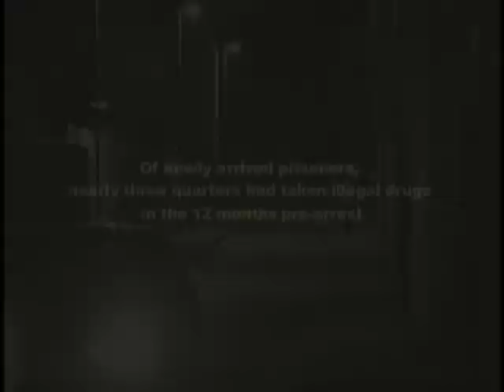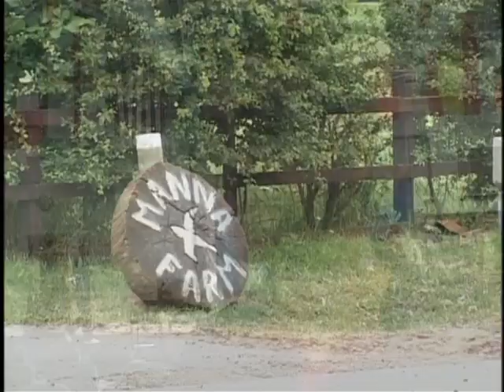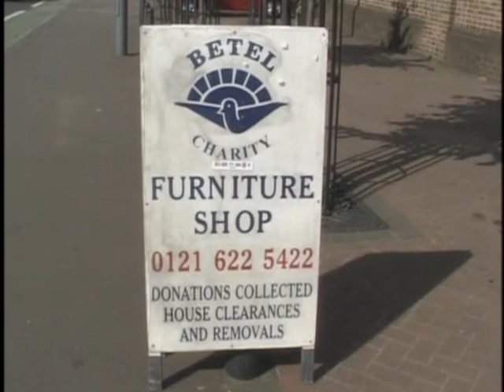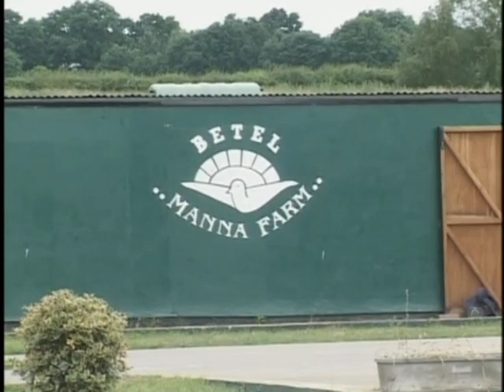A Cry for Help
Betel is a Christian charity and worldwide movement, working with those who society has largely rejected - those coming out of drug and alcohol addictions and out of prostitution.  Through practical care and the supernatural power of the Holy Spirit, thousands of formerly hopeless people have been brought to freedom - not only freedom from past addictions, but freedom to live for now and eternity in the life that Jesus bought for us through His atoning death on the cross.